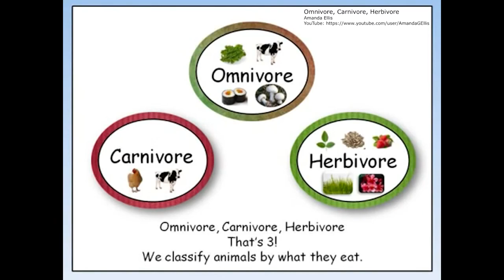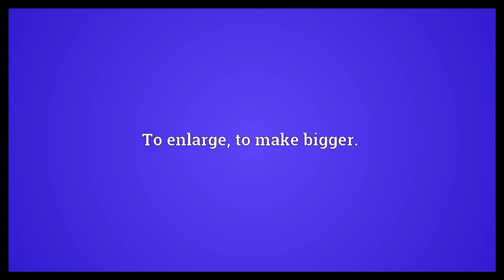HEALING the Sick TRICERATOPS in time? LEGO JURASSIC WORLD StoryMode#2 [KM+Gaming S02E73]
HEALING the Sick TRICERATOPS in time? LEGO JURASSIC WORLD StoryMode#2. Tragen now moves into the park interior, massive Brachiosaurus and a sick Triceratops needs help. Can we cure what ails the sick dinosaur? What about that caged Velociraptor? Someone is also making a deal to steal dinosaur embryos

PEGI rating: 7
Gameplay is similar to previous Lego video games. Gameplay consists of the player solving puzzles. The game features 20 levels, with five levels based on each film. The levels are accessed through a free-roaming overworld area. The game incorporates a two-player cooperation mode. The game features more than 100 unlockable characters to play as, including more than 20 dinosaur species, such as Ankylosaurus, Stegosaurus, Triceratops and Tyrannosaurus. Mr. DNA, a cartoon character featured in the 1993 Jurassic Park film, is also an unlockable character. Throughout the game, Mr. DNA provides the player with hints; and with dinosaur trivia, as he did in the Jurassic Park video game for the Super NES.

Fan Mail:
KidMattersTV

About KidMatters+TV:
KidMatters+TV is a Family Friendly Channel for everyone of all ages to enjoy! Primarily focused on things that kids care about: Games, museums, adventures, crafts, experiments, toys, healthy cooking, and more! Our videos are intended to be entertaining and educational for kids (family friendly/No swearing).

Learning through Play, Explore what Matters!

KidMatters+TV [KM+Gaming S02E73 V179]